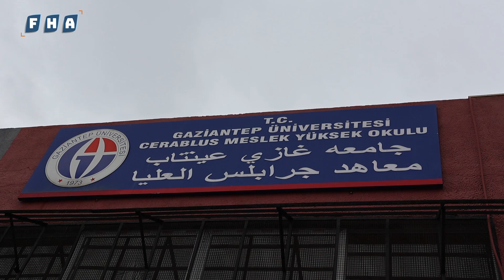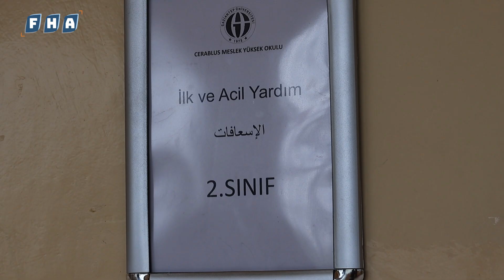اليوم الأول من المذاكرات الفصلية لطلاب معاهد جرابلس العليا التابعة لجامعة غازي عنتاب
اليوم الأول من المذاكرات الفصلية لطلاب معاهد جرابلس العليا التابعة لجامعة غازي عنتاب، حيث شارك في المذاكرات مئات الطلاب، موزعين على عشرة أقسام، أبرزها الإسعافات واللغة التركية والشريعة والبرمجة وغيرها.